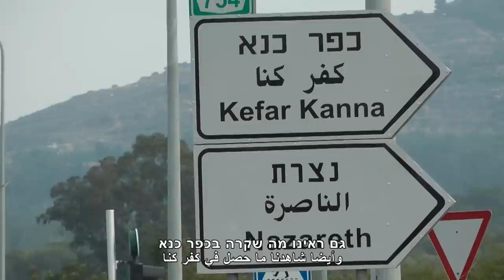משאל רחוב - כנס מרחב ציבורי בטוח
משאל רחוב לגבי תחושות ערבים ויהודים כלפי גילויי גזענות בחברה הישראלית. הוקרן בכנס "מרחב ציבורי בטוח" שנערך ב- 8/12/2014 בחיפה.